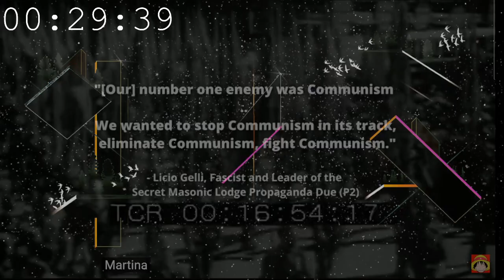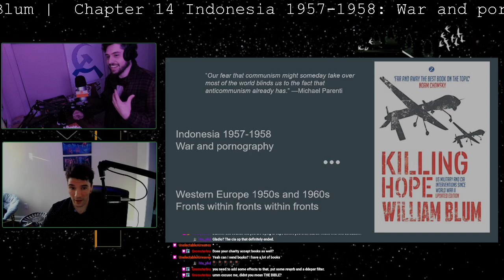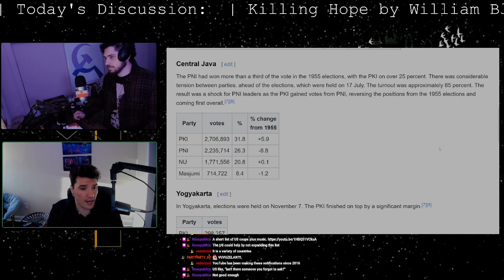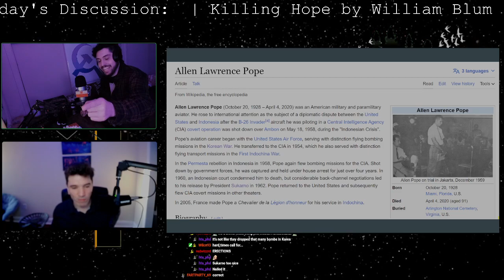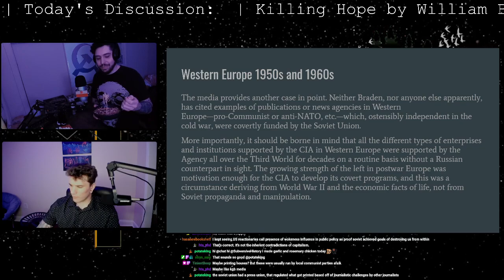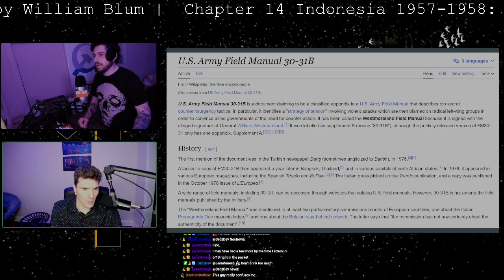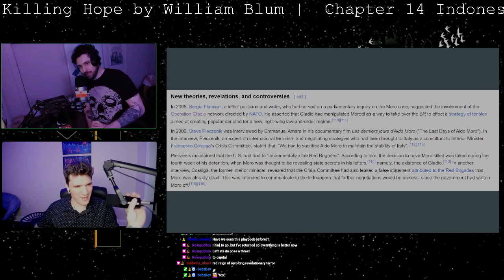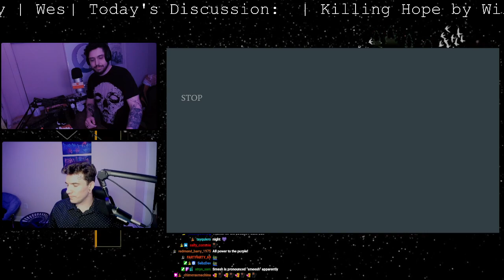Subversive History | Killing Hope | Ch. 14 Indonesia 1957-1958 | Ch. 15 Western Europe 1950s & 1960s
Subversive History is a multi-media community project seeking to bring attention to the revolutionary struggles of the world’s often unsung and frequently misunderstood sectors. These are the stories of the demonized, vilified, whitewashed or otherwise forgotten campaigns against imperialism, colonialism, capitalist exploitation, and racial apartheid. The orthodoxy of Western hegemony has often labeled these dissidents as “subversive”, and these are the struggles we aim to illuminate.

In this episode we start Chapter 14. Indonesia 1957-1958: War and Pornography and Chapter 15. Western Europe 1950s and 1960s: Fronts within fronts within fronts from Killing Hope By William Blum

We go live almost every Wednesday, Friday and Sunday at 6PM EST

Originally streamed April 12st 2023